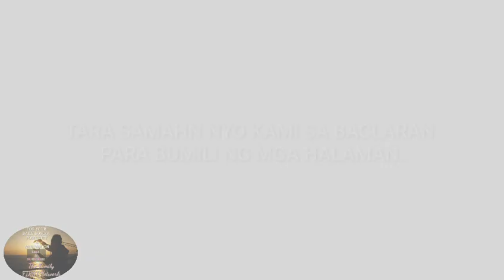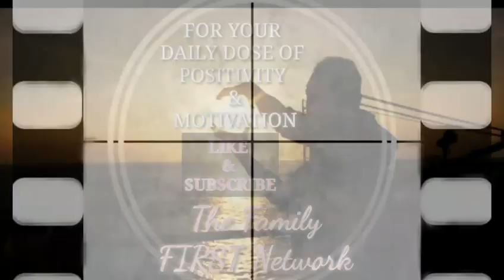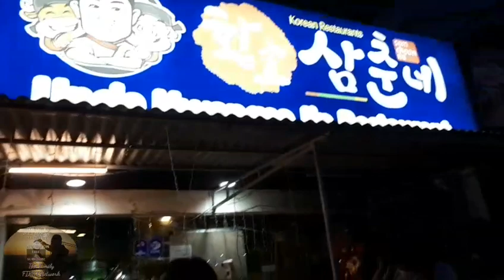Nag Date sa BACLARAN at nag SAMGYUPSAL sa MALATE.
Dahil holiday kaya nag karoon ng time para mag date haha.